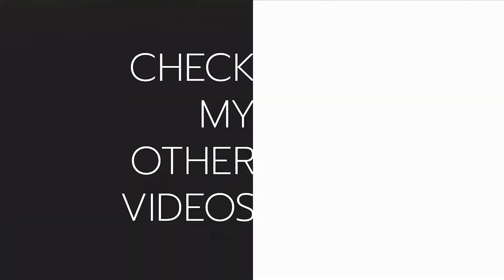How To Reset ADV. Sleeper TWS. By Soundproofbros.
🎵 Track Info:

Title: Haze by Mehul Choudhary